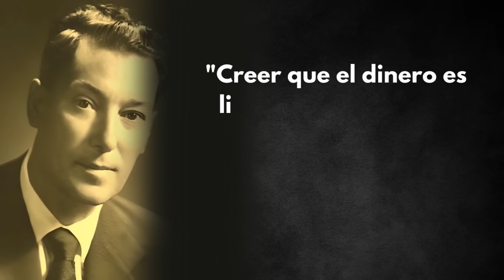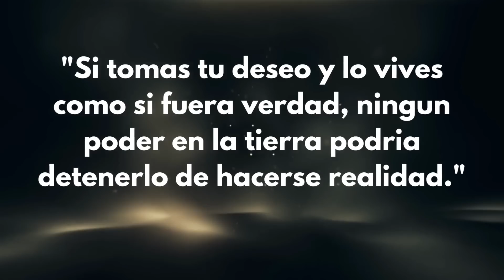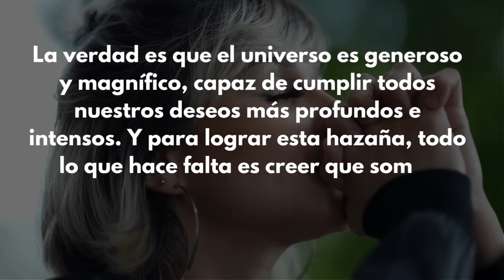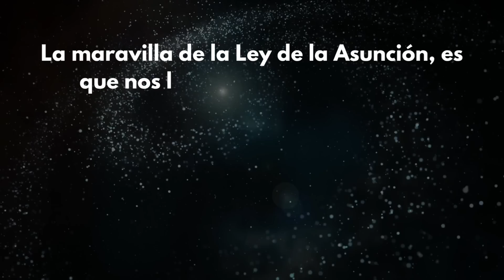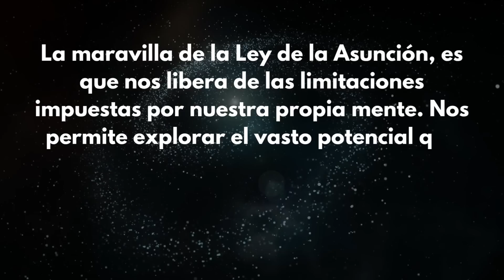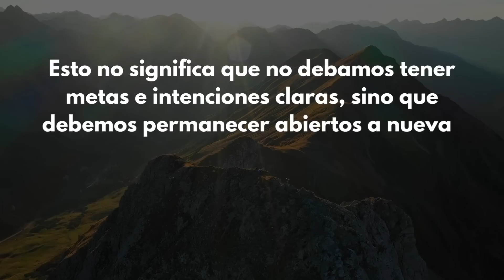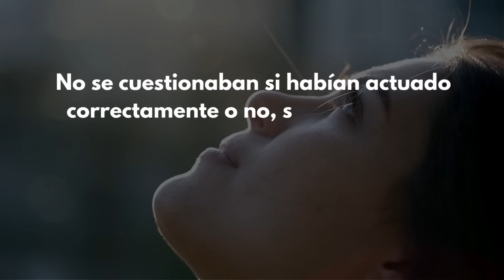Neville Goddard La Ley de la Atracción | Neville Goddard La Imaginación Crea la Realidad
"El dinero es una elección que haces en tu mente".
La cita de Neville Goddard, nos muestra que todo lo que deseamos y necesitamos ya está a nuestro alcance, esperándonos.

Sólo necesitamos llamar a esos sueños a la vida, aunque parezca una tarea imposible en nuestras mentes condicionadas, que intentan hacernos creer que la vida es dura y que necesitamos luchar para conseguir nuestros objetivos.

"Creer que el dinero es limitado es la mayor ilusión de la humanidad".
Neville deja claro, cuanto hemos sido y somos engañados por la sociedad, en creer que existe una cantidad limitada de dinero, esta es una idea falsa y errónea, como una ilusión o sombra que queda en la mente.